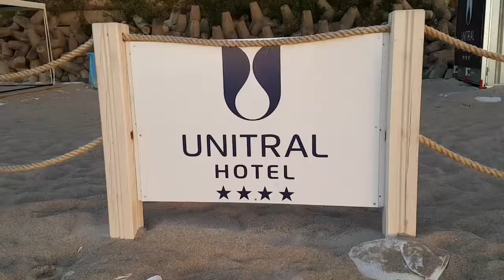Film konkursowy nr 1 - Radosław Młynarczyk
Wideo nadesłał Gość Hotelu Unitral Radosław Młynarczyk.